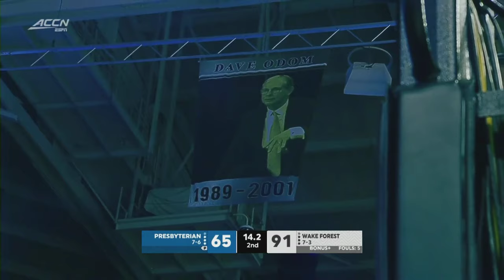Presbyterian vs. Wake Forest Full Game Replay | 2023-24 ACC Men’s Basketball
The Wake Forest Demon Deacons put on a show in their 91-68 win over Presbyterian. Five players scored in double figures for the Deacs, led by Andrew Carr's 21 points on 7-11 shooting to go along with 9 rebounds in the win. Hunter Sallis scored 20 points on 9-12 shooting and provided a handful of jaw-dropping plays along the way, while Kevin Miller scored 19 points and dished out 7 assists and Efton Reid III stuffed the stat sheet with 14 points 8 rebounds and 5 blocks for Wake.